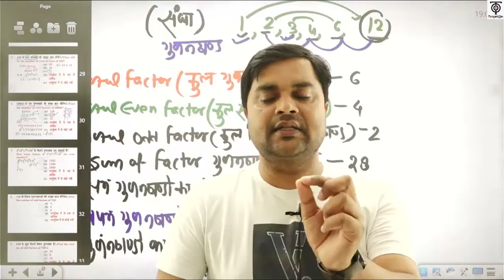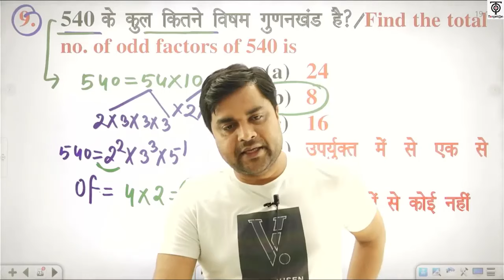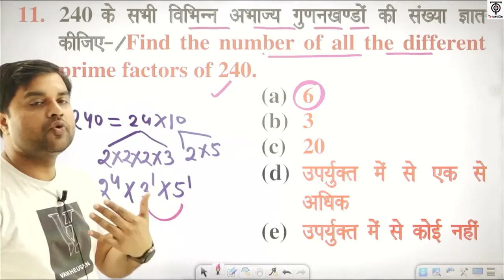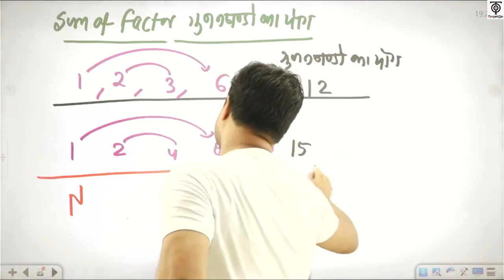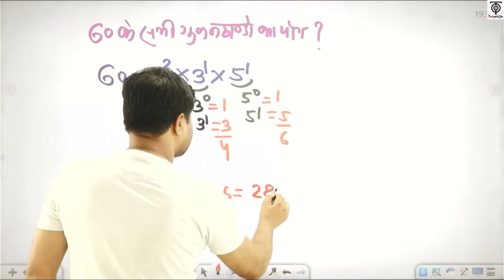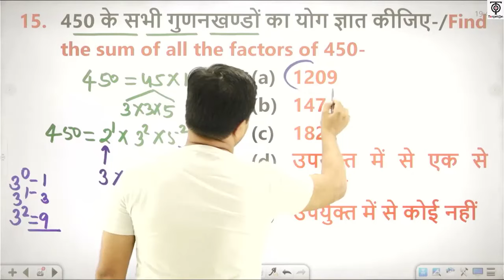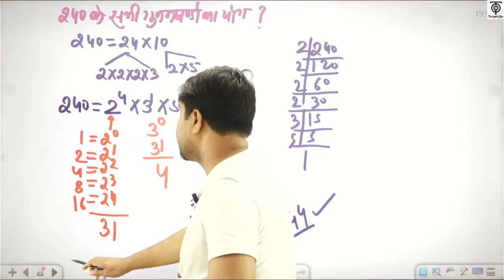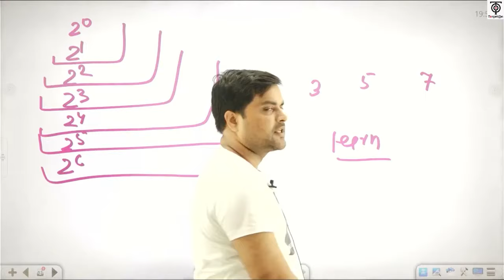STET-2024 Maths For Teaching Exams, #10 Must Watch- Sandeep Tiwari Maths